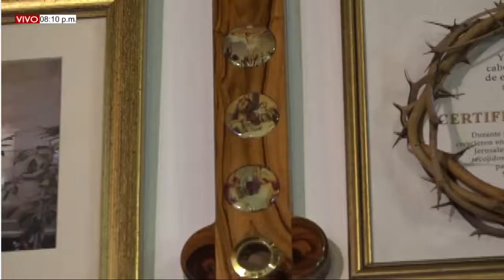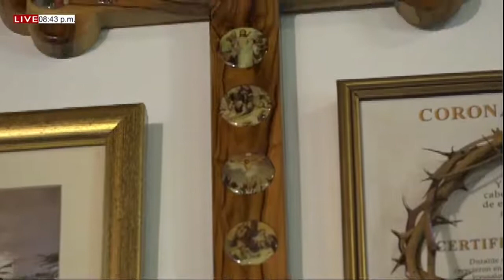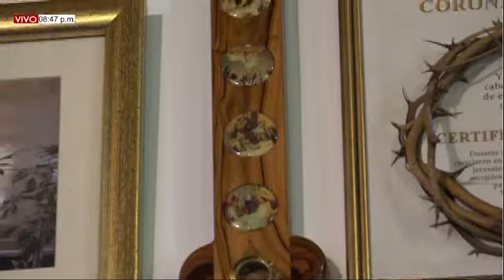EUCARISTÍA MIÉRCOLES (16/06/21) XI DEL TIEMPO ORDINARIO - PBRO. JOEL ESCALANTE